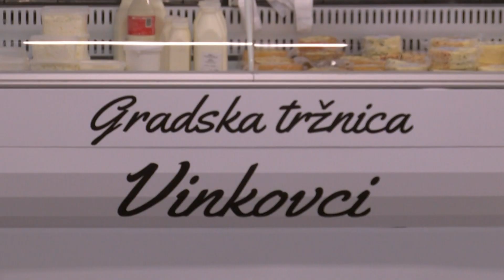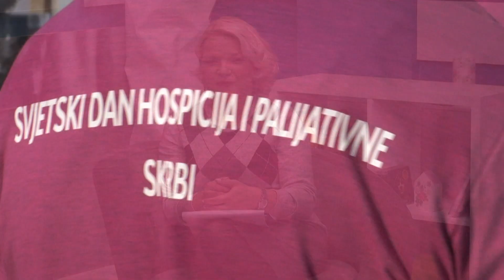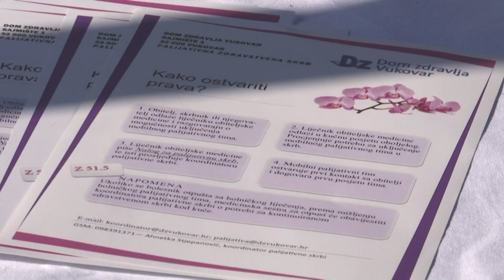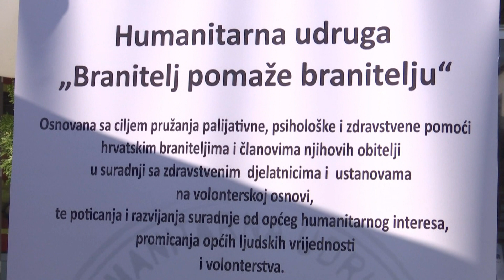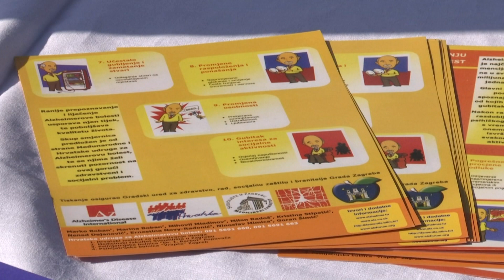DNENVI DIVAN 16.10.2023.